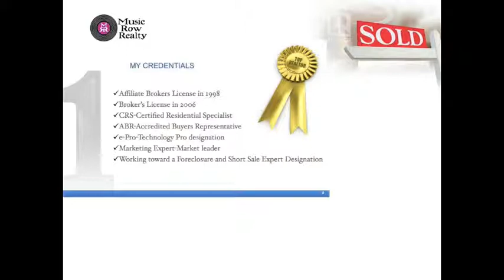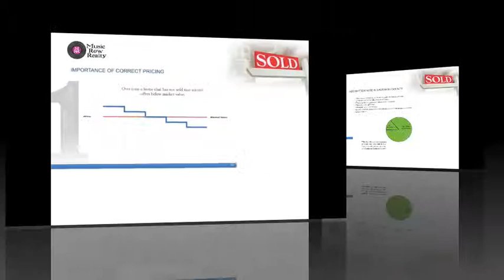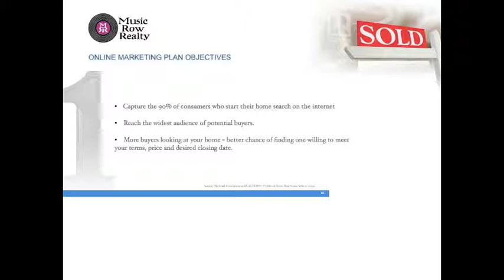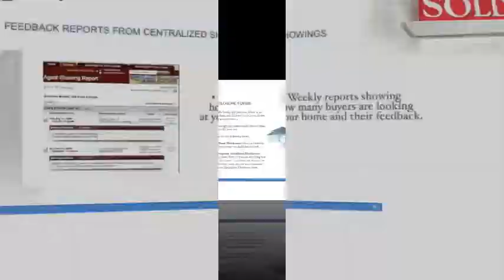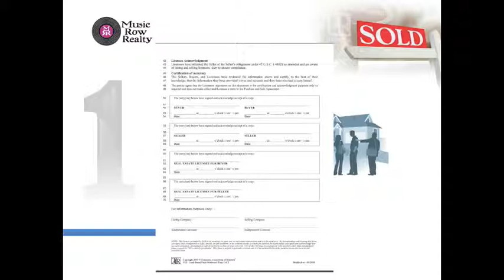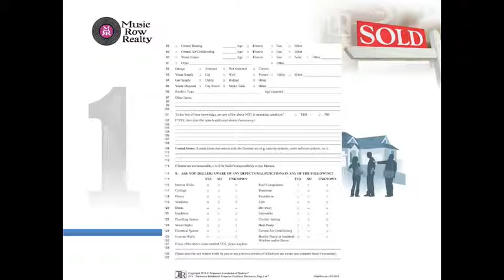Music Row Realty-Pre Listing Presentation - Robin Ruddy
Sell your home in Nashville TN with our exclusive marketing system.
Save your self the pain of having your home sit on the market for too long and becoming a stale listing.
Get your home sold fast!